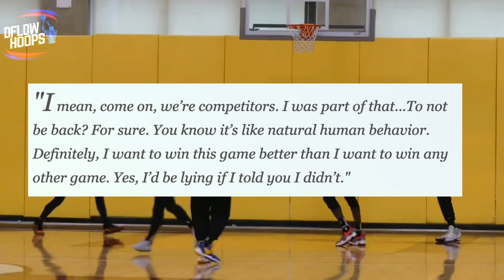The Miami Heat Have A Championship Winning Formula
Miami laid a smackdown on the reigning champion Bucks, winning handedly by 42 points. While the bucks were short-handed, Kyle Lowry only had 5 points on 1-8 shooting for the heat. With Tyler Herro’s development among many other factors which I’ll touch on in this video, championship #4 for the Heat organization is well within reach.